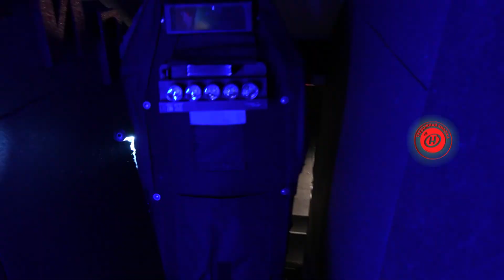Как попасть в СОБР? "Тайны профессии": специальный отряд быстрого реагирования внутренних войск МВД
Почему в СОБР не берут по объявлению? Зачем нужен конкурс 1 к 10? Можно ли показать работу, которую показывать нельзя?

Об этом – в новом репортаже!